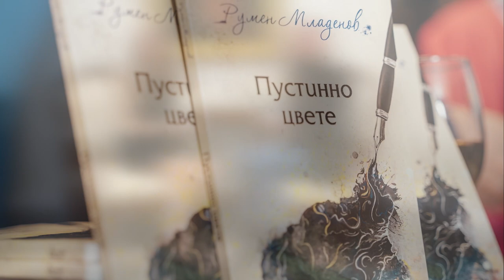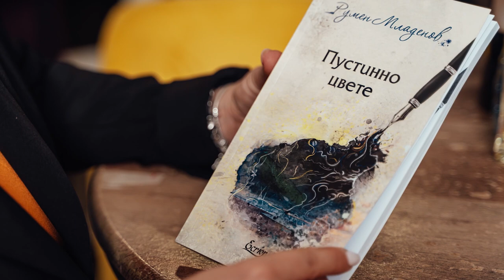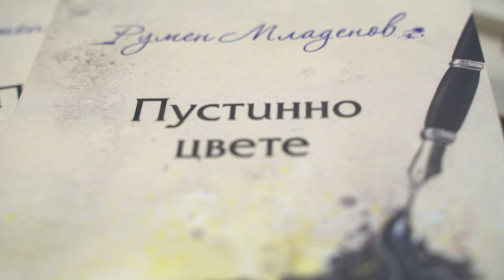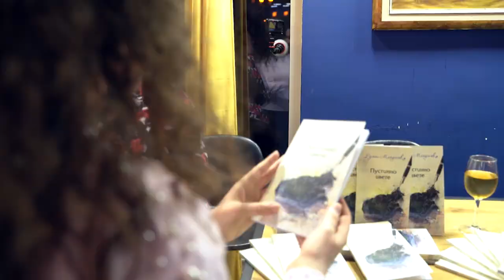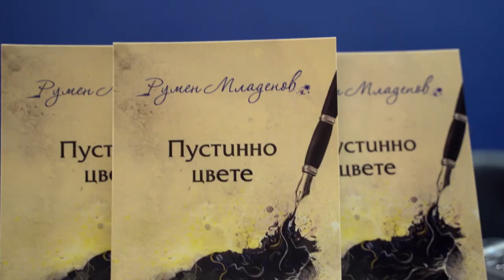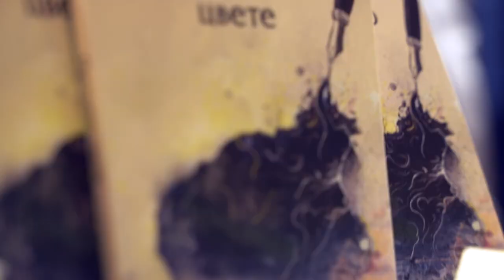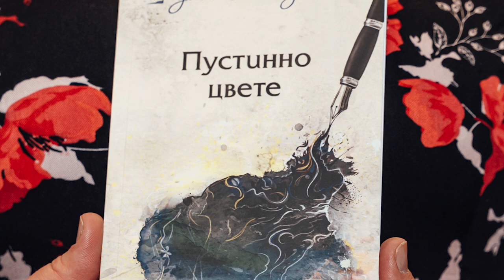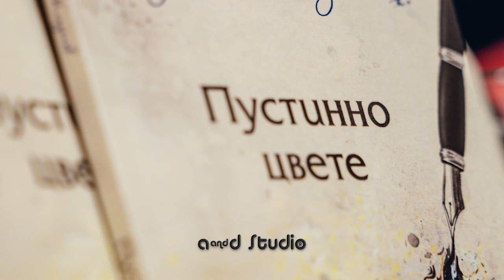Пустинно цвете (2023) (AED)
Пустинно цвете
Стихосбирка на Румен Младенов